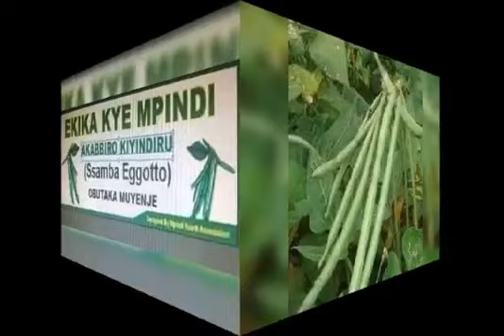Oluyimba lwe'kika ky'Empindi | Mpindi Clan Anthem